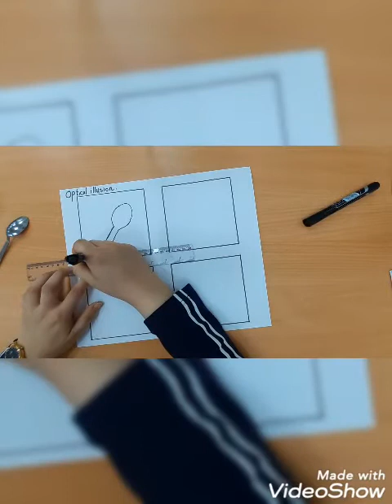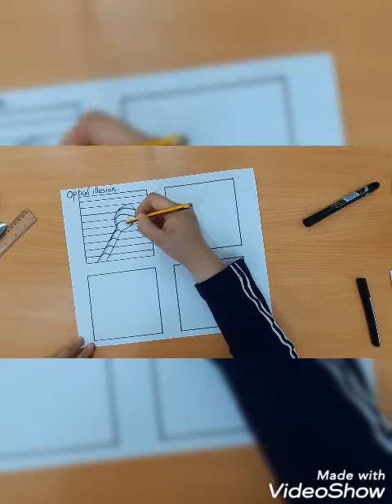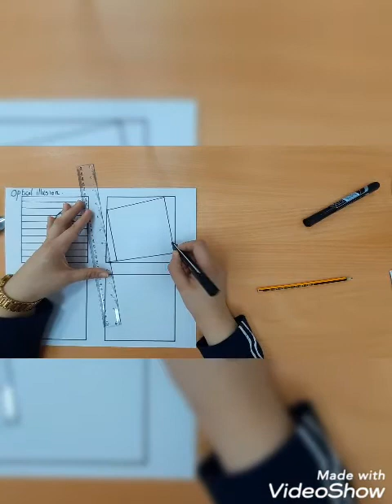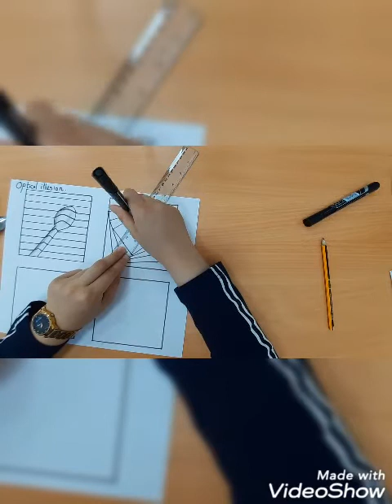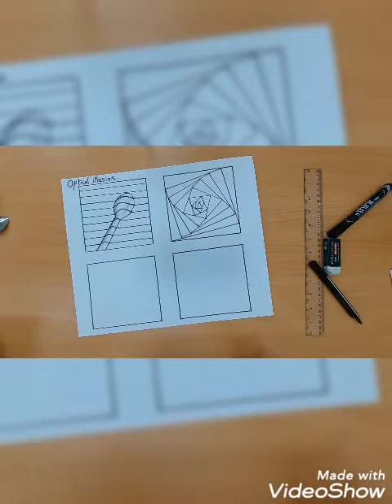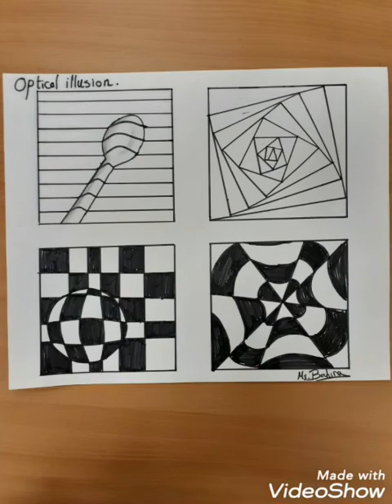Optical illusion.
Optical illusions have always been a favorite subject of the Bright Side team. Do you like optical illusions? 🤓 How are they created? Those who do that use combinations of colors, lights, or particular patterns that can really trick the brain. So get ready to check your visual perception with this fun challenge!